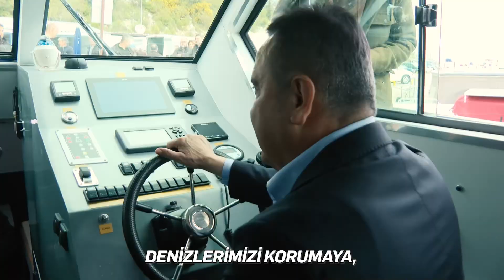Antalya Büyükşehir Belediyesi deniz filosunu güçlendiriyor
Antalya Büyükşehir Belediyesi, denizlerimizi güvende tutmak için Türkiye’de bir ilk olan Elektronik Gemi Denetim Sistemi'nin filosunu genişletiyor. 3 tane olan denetleme botlarının yanına eklenen Toros 07 ile 4 denetleme botuyla 7/24 denizlerimiz denetleniyor. AntalyaBBTV 🛥️🌊

Oynatma Listeleri;